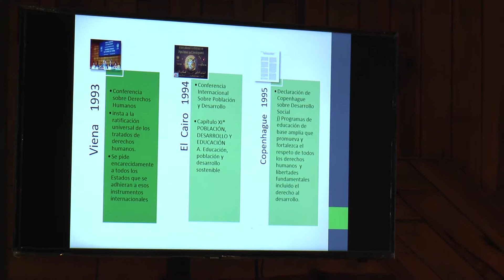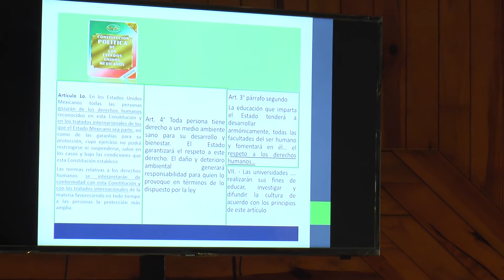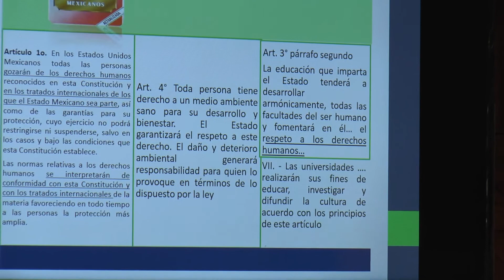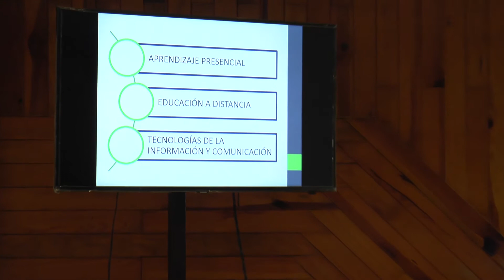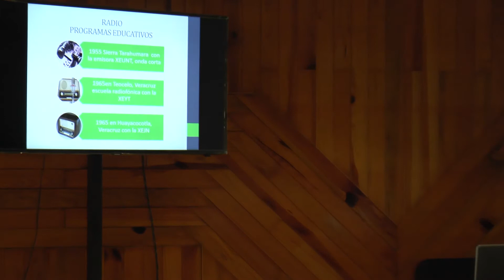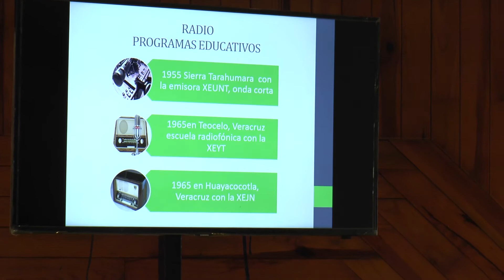UNIVIM-TV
Educación ambiental como eje transversal en el entorno educativo virtual